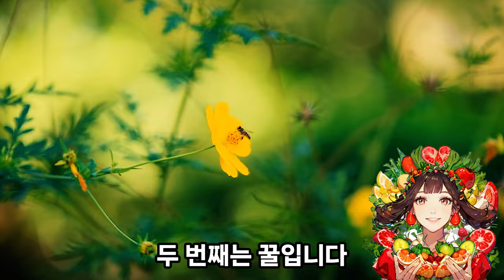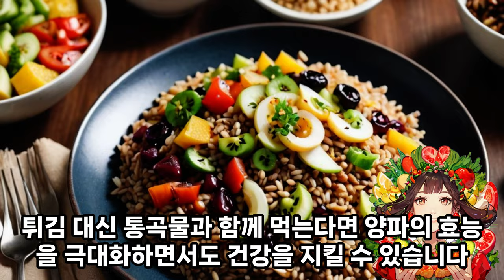양파와 먹으면 독이 되는 최악의 음식조합 3가지 / 두배로 건강해지는 최고의 궁합음식 3가지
오늘은 많은 사랑을 받는 식재료 양파와 음식 궁합에 대해 이야기해 보겠습니다.
양파는 우리 식탁에서 빠질 수 없는 재료인데요, 잘못 조합하면 오히려 건강에 해를 끼칠 수 있다는 사실, 알고 계셨나요?
오늘은 양파와 최악의 궁합 음식 세 가지와 최고의 궁합 음식 세 가지를 소개하며, 양파를 더 건강하게 먹는 법을 알려드리겠습니다.